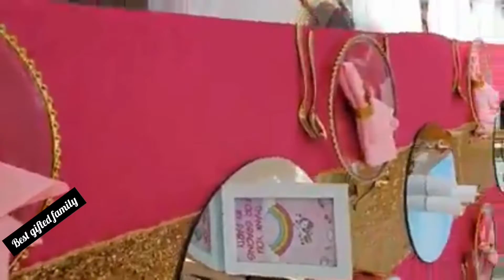Hightable setup for birthday and outdoor events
beautiful decor setup for birthday and outdoor events#birthday  decor#birthdaycelebration